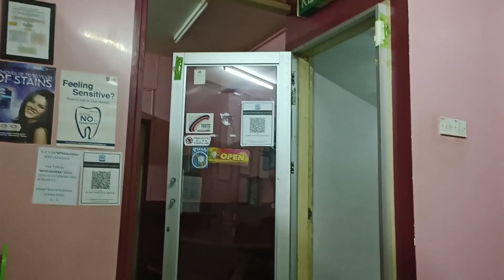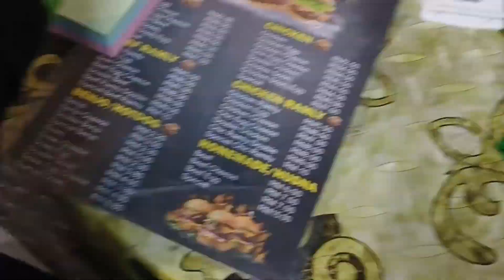My first dentist visit in a long time | Diastema closure experience | Klinik Pergigian Mesra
Henlo, frens! 🐾

So, guess what? I finally dragged myself to the dentist after ages. Ya girl had to fix the front teeth gap situation that's been killing my vibe and self-esteem. 🦷 Gaps run in the fam, thanks, Mom! 😂 Anyway, on a budget but still wanted to look presentable for my upcoming master's convocation, so I decided to fill in those gaps. Found this cool local dental clinic in Kota Samarahan – totally recommend it!

P.S. This vlog is basically a love letter to my teeth, so if you catch me staring at them too much, just roll with it. And yeah, sorry in advance for any accidental nostril shots! 😜

Locations:

Klinik pergigian Mesra Desa Ilmu (Cawangan lama, atas 7Eleven)